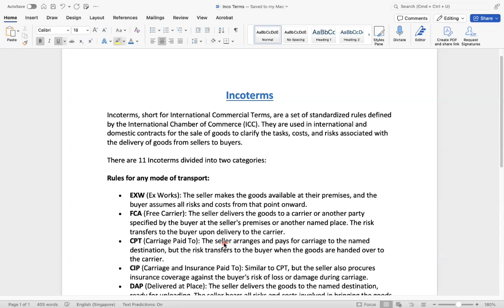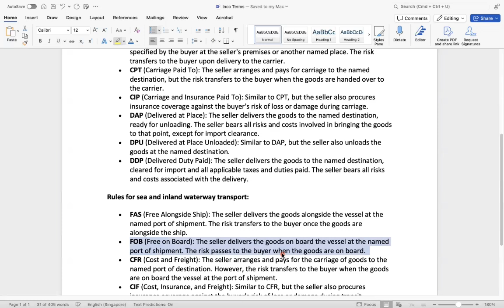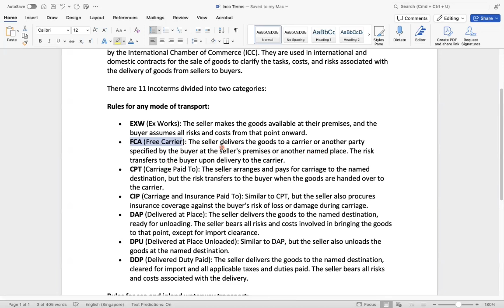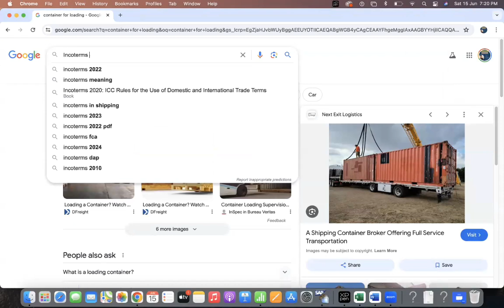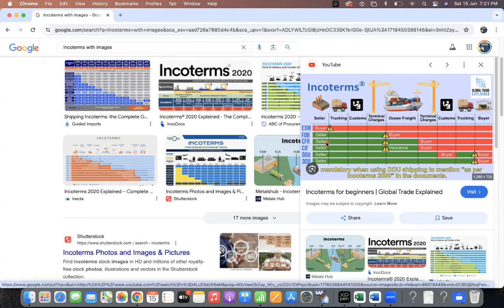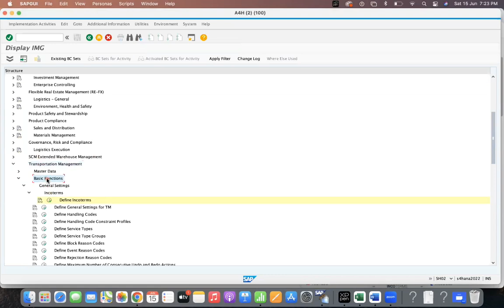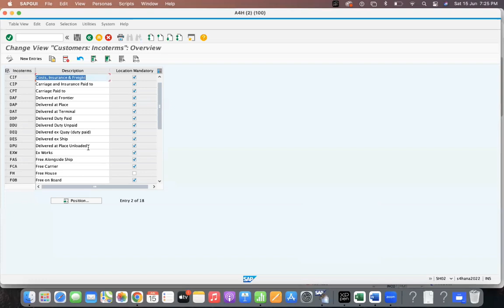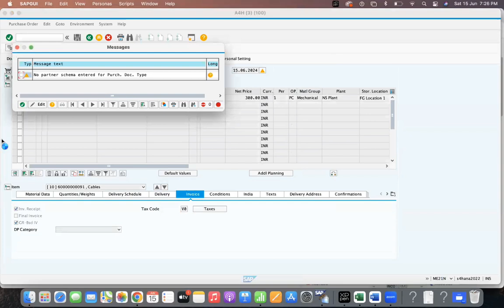Incoterms in SAP - Use in SAP S/4 HANA Procurement Process - Duplicate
You can also visit my SAP Blog for many of my documents and my other videos at sapmm

Ganesh